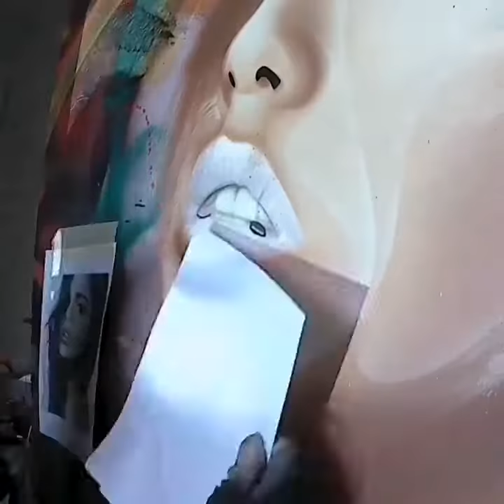Tableaux par BRAKO